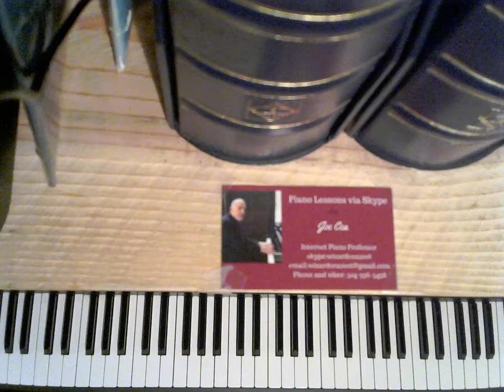Bill Evans Tutorial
Joe Cea's Arrangement of "Withcraft."

    skype: wizardcea2016

Your support helps keep music alive

Recommended Books

Debussy

Joplin